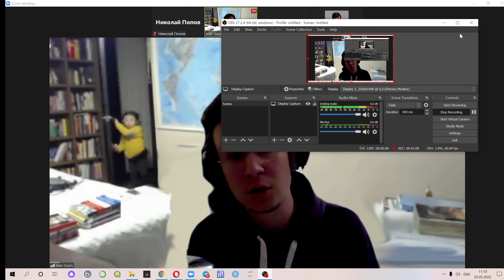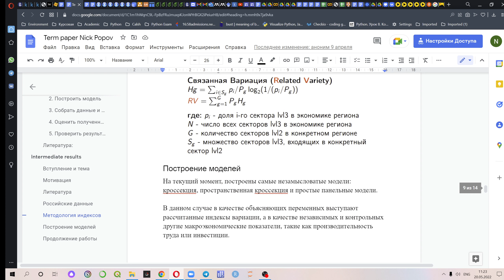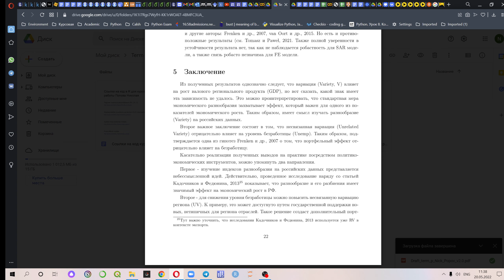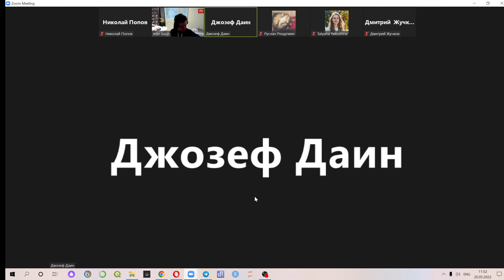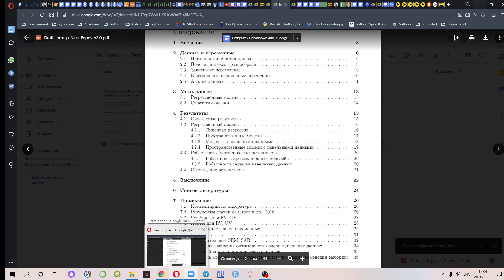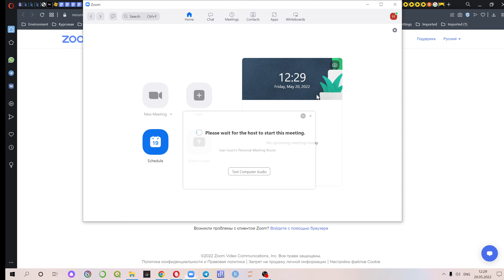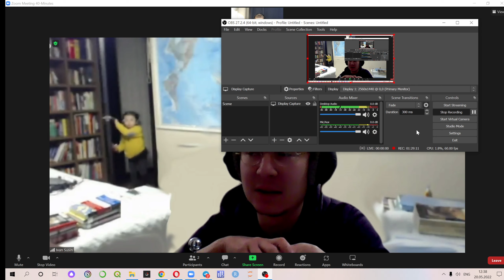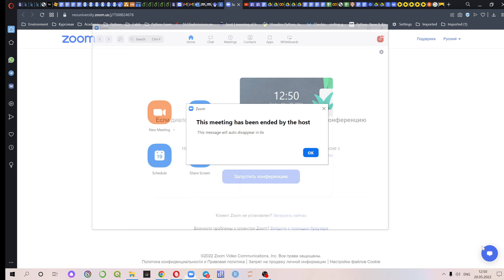НИС, Сусин, семинар (20.05.22)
Тема- разбор результатов курсовых.